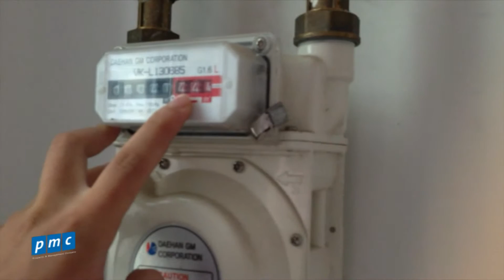Quy trình chốt số gas, số nước tại khu chung cư- Vận hành hệ thống kỹ thuật